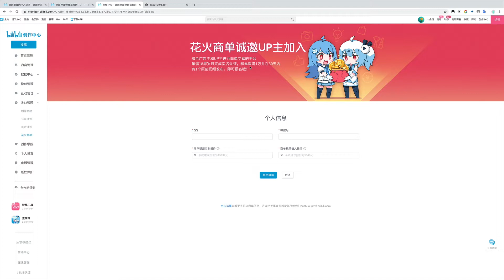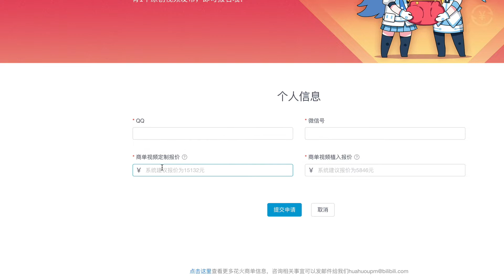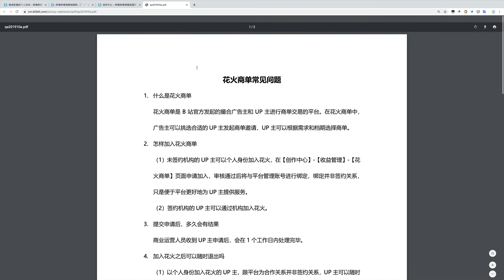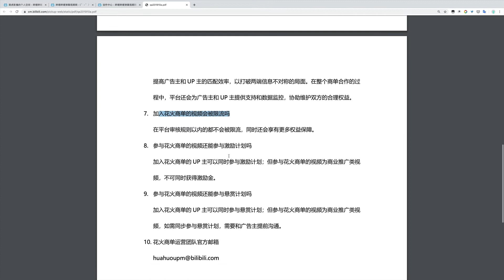在b站月入十万？聊聊b站推出的花火商单模式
这次的花火商单是否是广大up主的福音？让我们拭目以待吧！